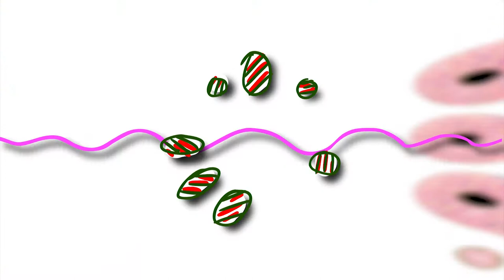Summer aniJAM! 2018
During the Summer, The Animation Club at Emily Carr University of Art + Design made a call to members of the club to participate in an anijam! 19 animators came together, each animating an 8-second segment of a song with the theme: SWEET. Enjoy!

**This is a non-profit, non-commercial, student-led project. Our club did this for fun and the love of animation!**

CREDITS

Editor: W Chung
Organized by The Animation Club (Stacey Agustino, W Chung & Andy Shin)

ANIMATORS (in order of appearance)

Julia Song

Kristine Hu

Lucas W Chung

Alex Esplen

Cindy Kim

Christopher Gazeley & Wei Chen

Benjamin Buckley

Andy Shin

Deanna Li

Catelyne Ma

Katrina Pleasance

Stacey Agustino

Vincent Fung

Kobie Gringas-Fox

Nicole Chan

Rachel Liu

Yoon Seo Kim

Rebecca Proteau

MUSIC